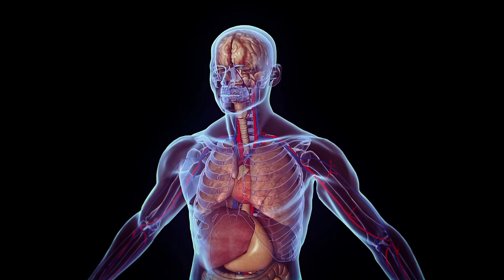How Your Mindset & Beliefs of Food Effect Your Body - Andrew Huberman Lab - Alia Crum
Why your mindset is so critical for all aspects of your life!

Andrew Huberman discusses with Alia Crum how everyone's mindset about the food they eat impacts their physiology and body!  Science backed neuroscience and biology for understanding your mindset and how it impacts more than your mind, so that you can make progress in your life!

I am using the Tools of Stanford Neuroscientist Andrew Huberman to improve mindset.  Part 2 in this Mindset series to understand the impact of your mindset and beliefs on what we eat.

I am using some of the amazing content from our friends on the Andrew Huberman channel to share the ideas and tools for making progress to improve your mindset.  His full episode for discussing Mindsets is below:

I highly encourage everyone to check out his channel!